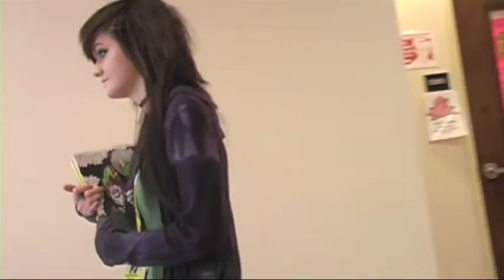ChiefPride 4th block BotefurWasson